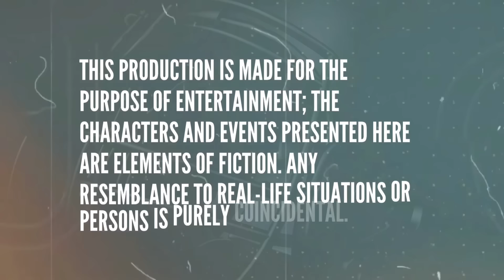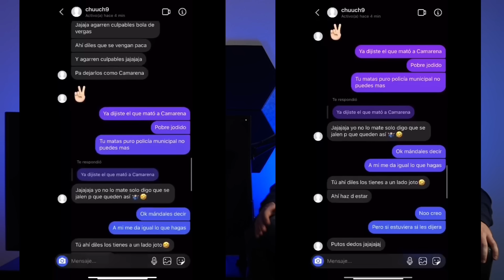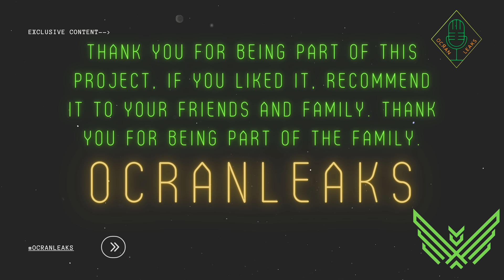EP #19 PART 2 Nini extradited, How is his life in prision?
Extradition of el Nini and how is his life today.
In this episode, we will learn more about nini's extradition and how he is living in the prision. Also how is his process with the american justice system and if he is going to cooperate or if he risks going to trial, We will also introduce our new pet.